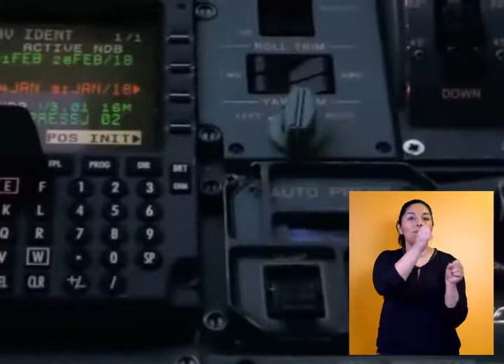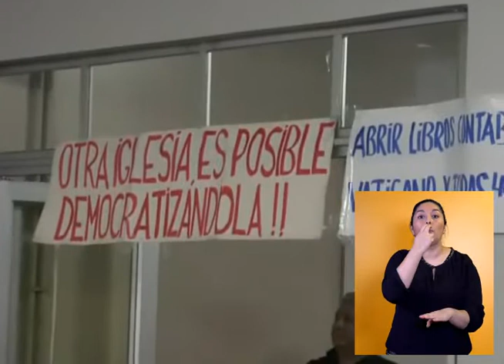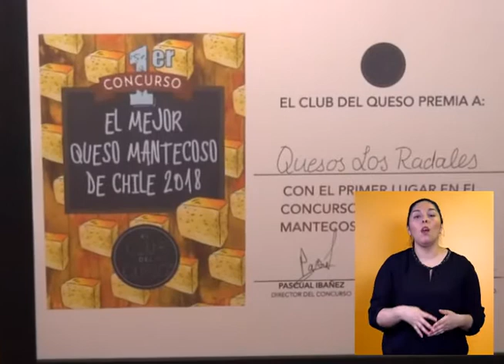PULSO INCLUSIVO - 08 JUNIO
Resumen de noticias de la semana: 4  al 8 de Junio
En lengua de señas, con la colaboración de la carrera de Educacional diferencial de la Universidad Austral de Chile, sede Puerto Montt.